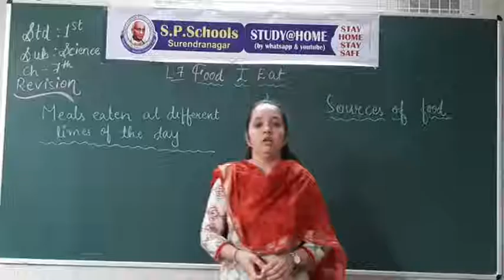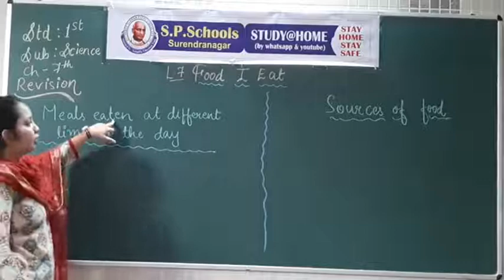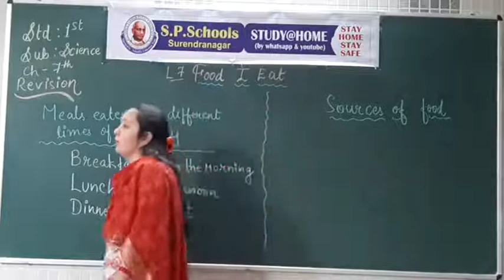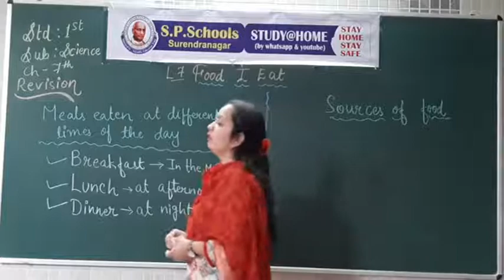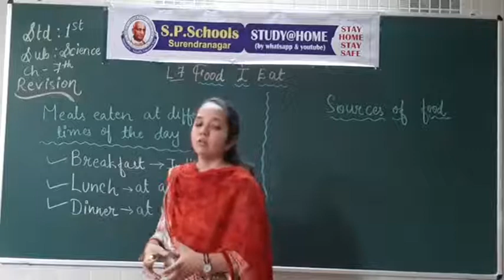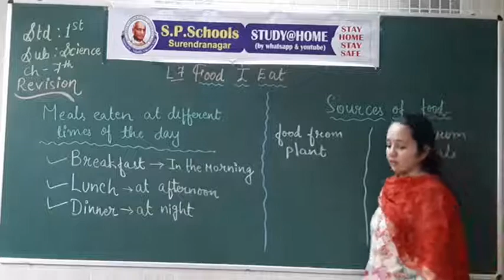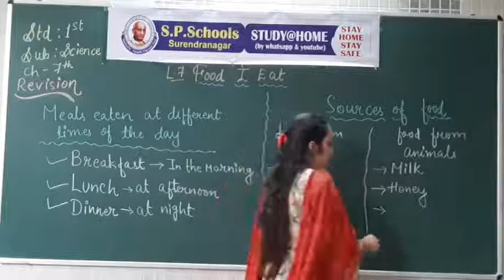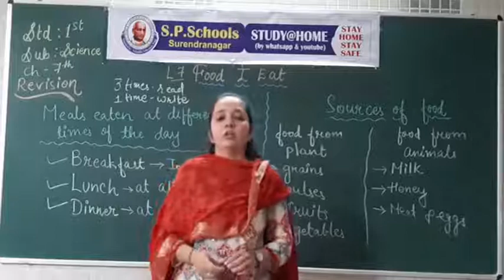STD 1 CBSE | SCIENCE LEC 25 | S P SCHOOL SURENDRANAGAR